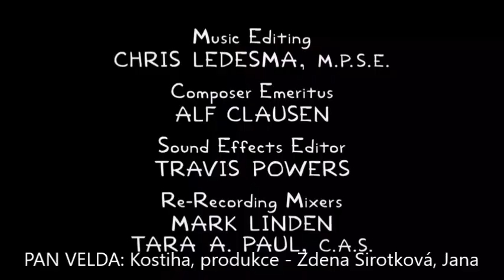Jó, to byl čas II. + přídavek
"Opus slečny Lízy - Mr. Lisa's Opus"
0:00 - 0:48 "Those Were The Days" II. by Homer Simpson, Marge Simpson & Lisa Simpson (I., viz zde
0:49 - 1:37 hudba hraná během závěrečných titulků